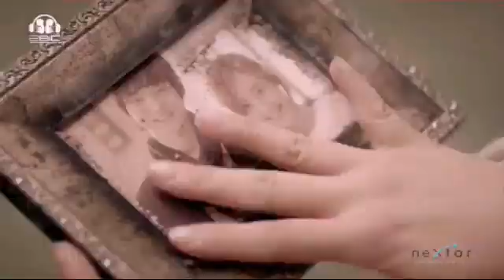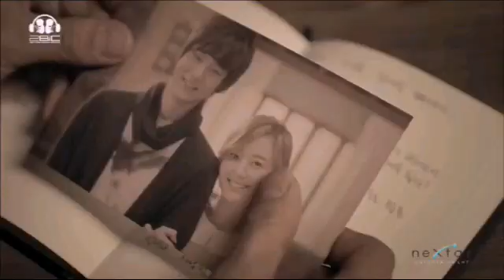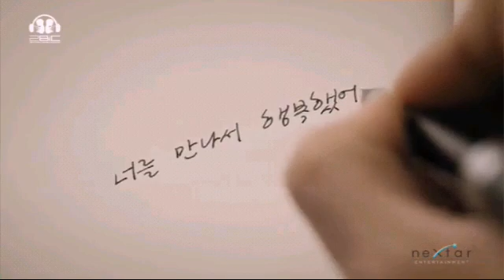Kore Klip ~ Söyle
Dizi veya film değildir şarkıcı klibidir.
Şarkı- Ahmet Kaya "Söyle"

İyi Seyirler...:)